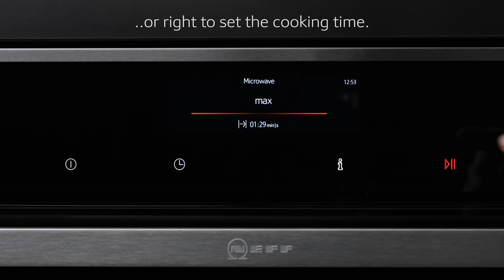How to use microwave on your NEFF oven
Wondering how to use the microwave function on your NEFF oven? All the settings are one click away! Take a look at this video and learn more about it.